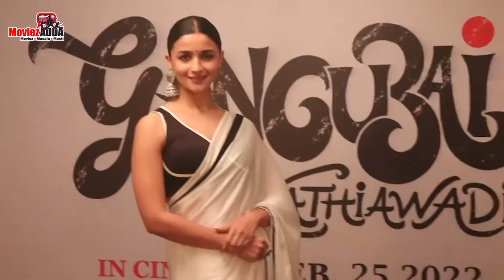Supreme Court Suggests Name Change For Alia Bhatt's Movie Gangubai Kathiawadi